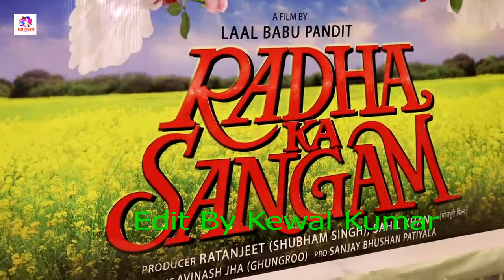Mahurat Of The Bhojpuri FIlm "Radha Ka Sangam" With Star Cast